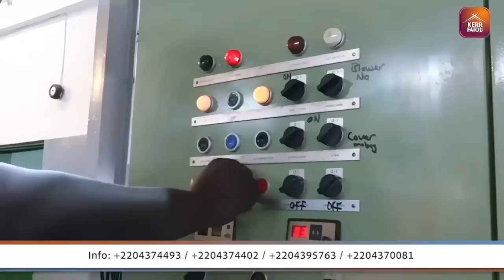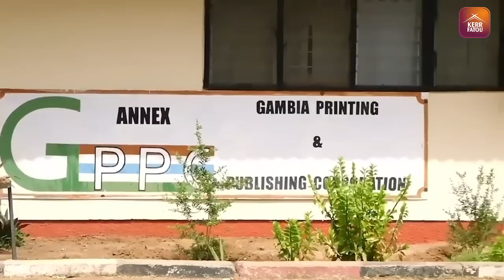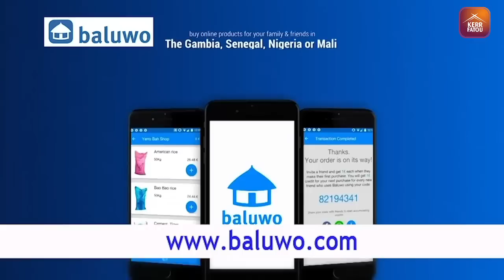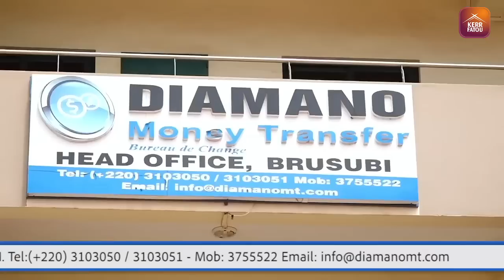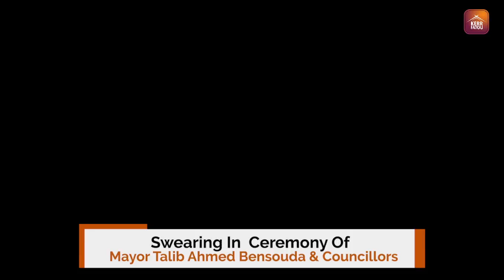Swearing-In Ceremony of Mayor Talib Ahmed Bensouda: Part 01